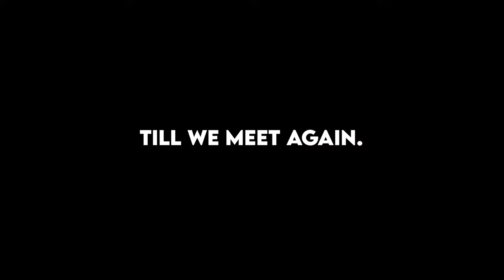Au revoir | Jubilee mission medical college | Graduation 2k22 | After movie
Jubilee Cloud is the YouTube channel for JMMC Medicos  maintained by TECHIES - Technical club of Jubilee Mission Medical College (JMMC) Thrissur. This channel is intended to telecast videos from Jubilee family. Techies team include technically enthusiastic medical students from all batches of JMMC.

Follow Jubilee Family On